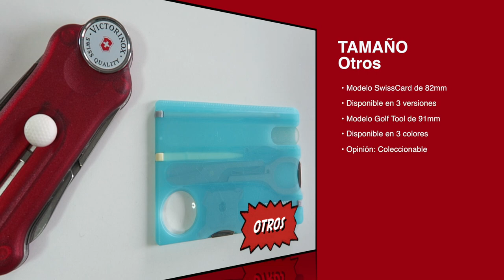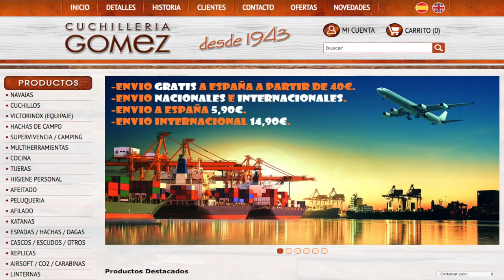EL TAMAÑO IMPORTA? LOS TAMAÑOS DE VICTORINOX (All subtitles)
➜ Victorinox Swiss Army Knife - Todos los tamaños de Victorinox
➜ All Victorinox sizes - Size Matters? - Medidas de Victorinox